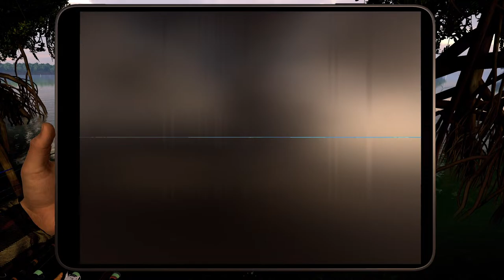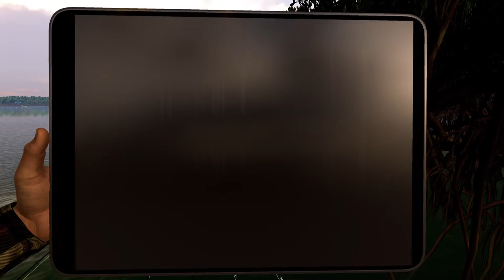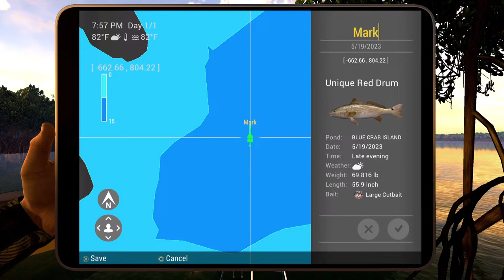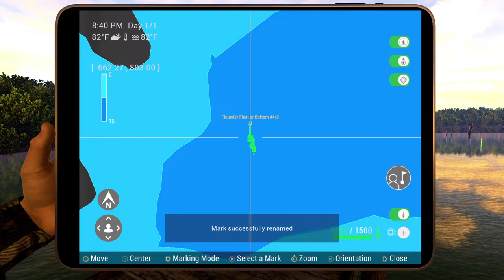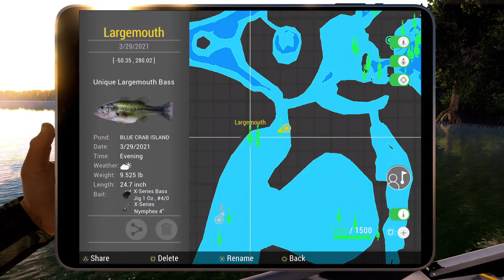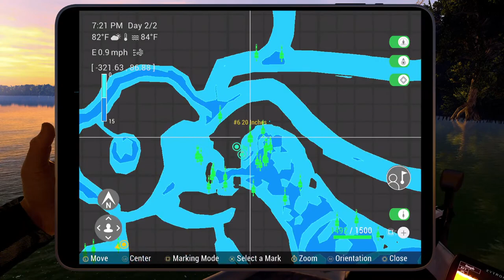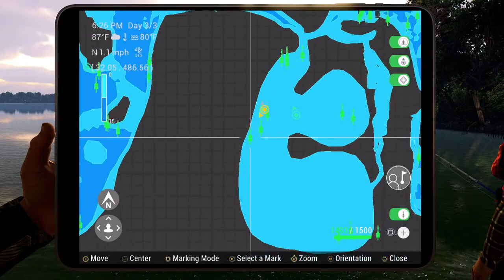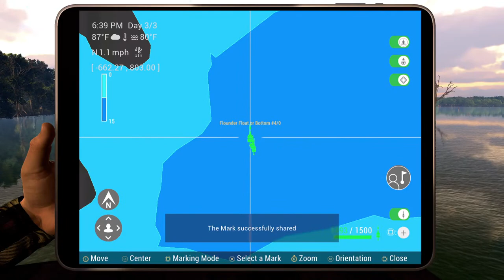Fishing Planet Re-Catching Every Fish #10